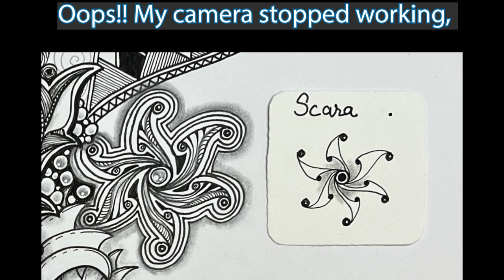Inktober Tangles 2023 ~ Day 15 ~ Scara ~ How to draw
Scara tangle has been deconstructed by Midori Furuhashi, CZT. It's a beautiful Blossom-style tangle.

This Inktober, I started a fun creative journey on a big 14" by 17" mixed media paper. Every day, I'll add the tangle to this paper based on the prompt by Stephanie Jennifer CZT.

The thrilling part? I have no clue what the masterpiece will look like by the end of this month. But I'm committed to finding my zen with each stroke.

In case I can't manage to upload the video daily, fret not! I'll ensure to share a snapshot of my progress on my Facebook page for each day's creation. Let's embark on this creative voyage together! 🎨✨

Material list:-
14" X 17" Mixed Media Paper
Micron Pigma Sakura 10 tip size pen set
Graphite pencil for drawing 0.5mm
Blending tool
Graphite pencil for shading 2mm
4B lead for pencil
White Charcoal Pencil
White Gelly Roll Pen

Want to learn intricate Mandala Art, Acrylic Dot Art, and colorful Zentangle Inspired Art Art- ZIA?

'Mandala World' - Book 1 (Coloring/Shading Book for Relaxation) - 35 original mandalas digitally drawn by me
'Mandala World' - Book 2 (Coloring/Shading/Drawing Book for Relaxation) - 60 original mandalas digitally drawn by me